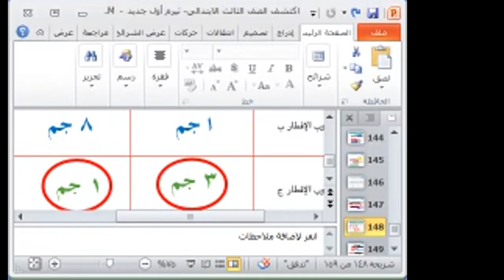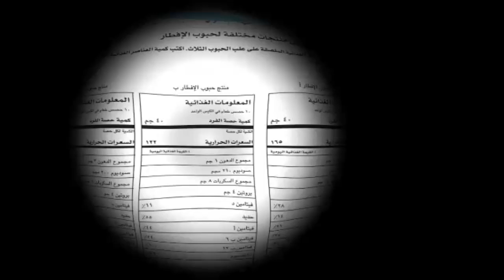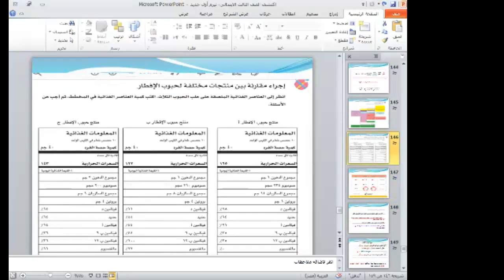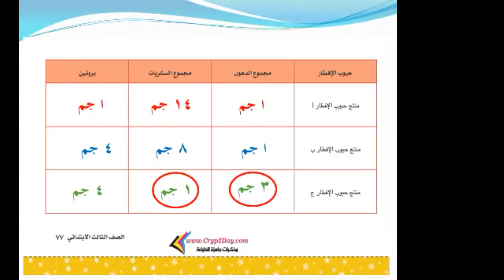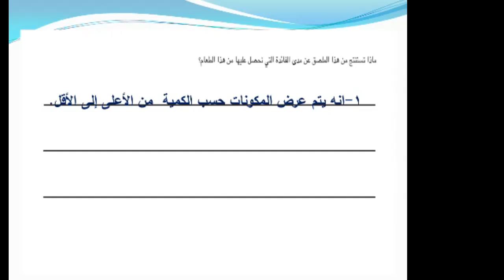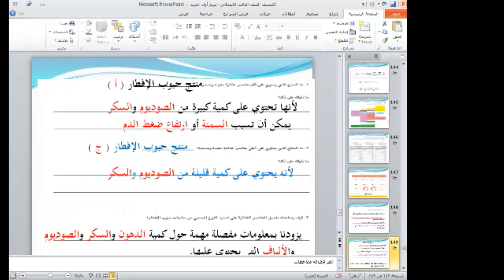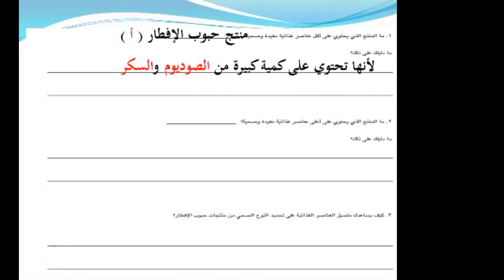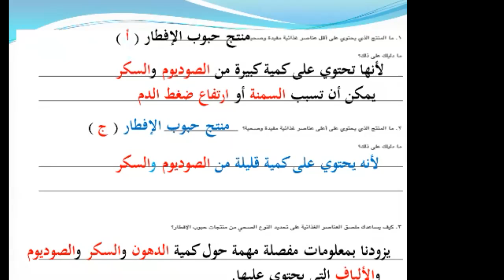الماء والنباتات +أهمية الماء